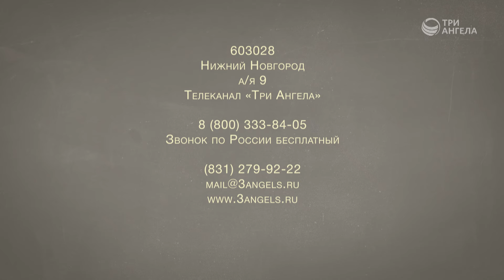Теория на практике. Ягоды каждый день | Полезная минутка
Ягоды - это не просто вкусно и красиво, но и полезно. Например, крыжовник, которому уделяется слишком мало внимания. Предлагаем рецепт ягодного смузи с крыжовником на каждый день.

Ведущий: Мария Бородеева, специалист по модификации образа жизни и немедикаментозному оздоровлению